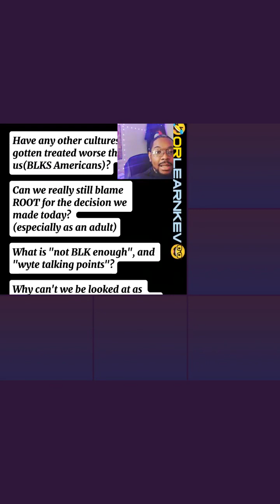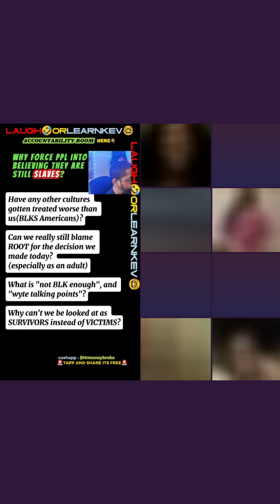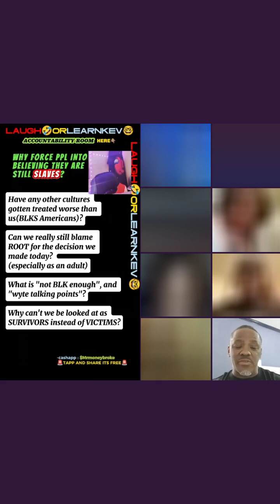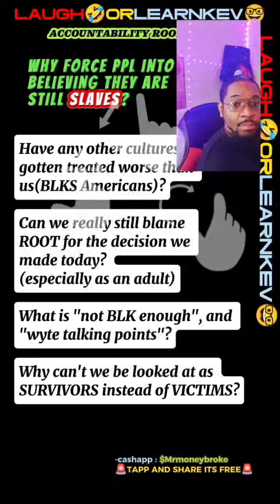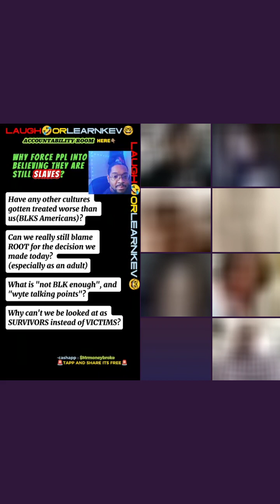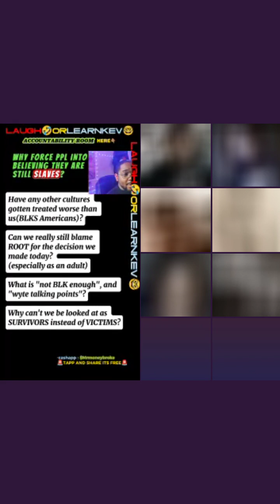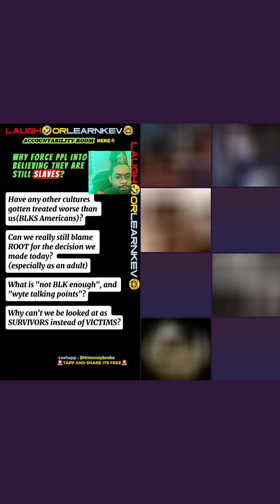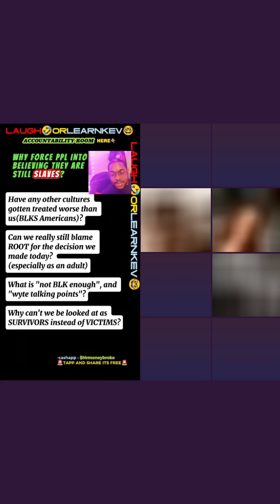Why push slavery mentality (passionate Kev again)